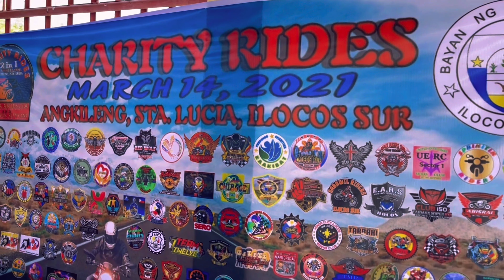Charity Rides | Chimuran'ningu Riders Club